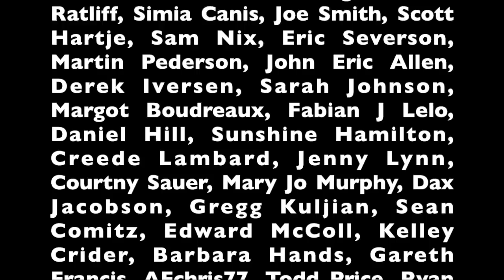Karl Marx Predicted Capitalisms Demise 160 Years Ago - The Political Vigilante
Graham shows how Marx predicted the ways in which capitalism would crumble from 160 years ago.